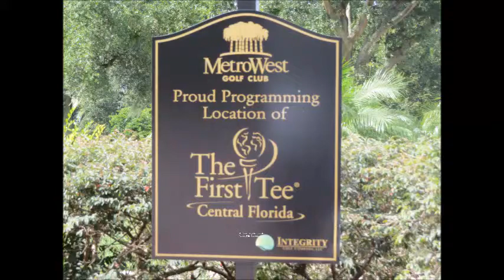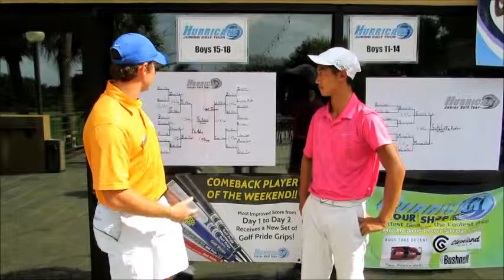HJGT 2014 Match Play Championship Interviews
Interviews with the winners of the Champions conducted at the MetroWest Golf Club in Orlando, FL.